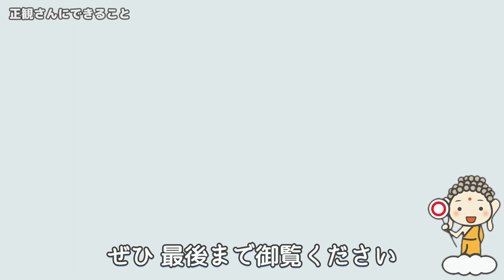「正観さん孝行」～私たちが小林正観さんにできること～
【ぼくが正観さんから教わったこと・Amazonページ】

この動画は、高島亮さんの著書【ぼくが正観さんから教わったこと】を参考にしています。
全国うたしショップ（もしくはAmazon）にて購入可能です。
本当の親孝行とは、親がなくなってから始まります。
では、本当の正観さん孝行とは…
正観塾師範代「高島亮さん」の教えを引用させていただきながら
考察していきます。